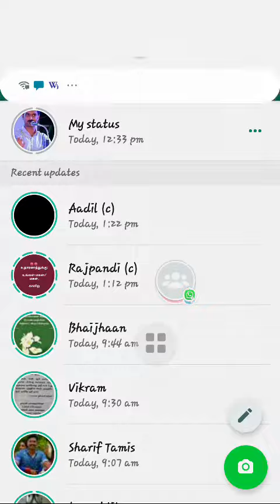Father painful word